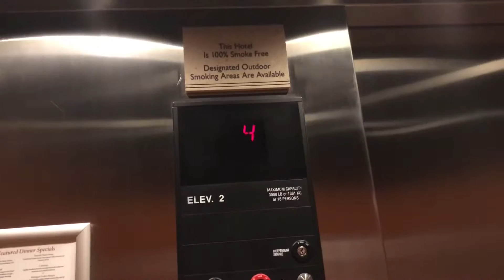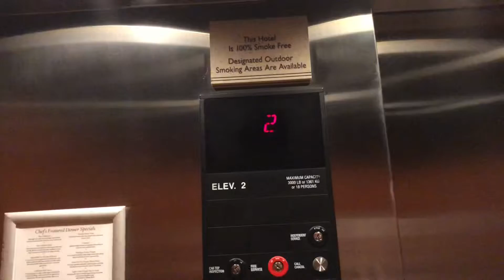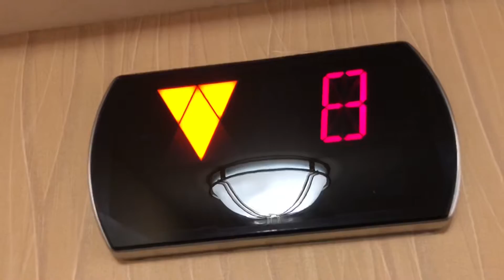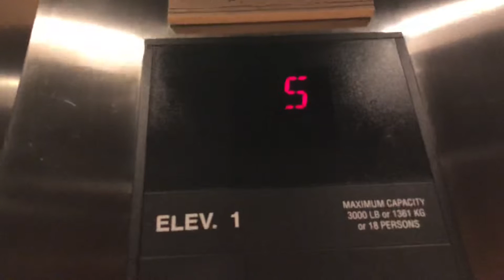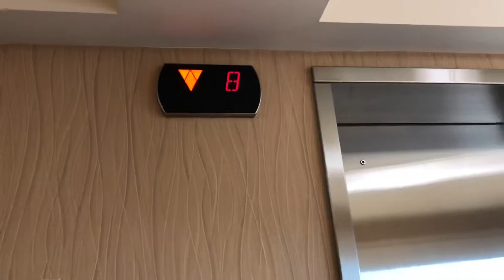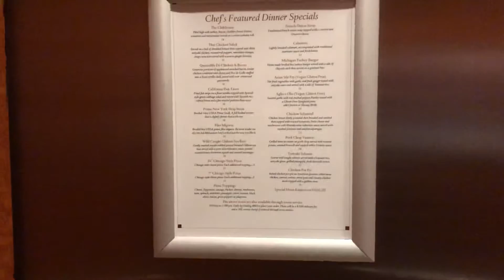RARE Otis Series SIX Traction Elevators - Hilton Garden Inn O'Hare Airport in Des Plaines, IL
A-ha! Here's an modern type of Otis that you wouldn't see that often. This is known as Otis Series 6, which is similar to Series 5. The main difference you would see on a series 6 is the black COP and button layout.

MY THOUGHTS:
Definitely a great find, especially when they're traction! I definitely like the hall indicators and the lanterns and that they're placed on every single floor instead of at the lobby. These all run pretty darn smooth and the speed is pretty decent for 9 floors. Overall, these are some wonderful elevators that are definitely worth checking out!